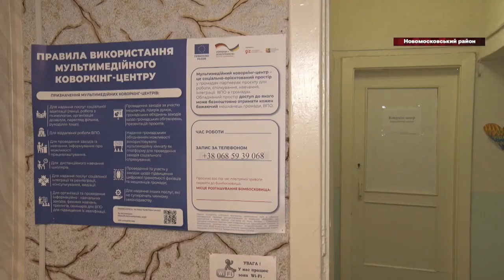Перещепинська громада: інвестиційна діяльність та продовольча безпека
Ярослав Цвіркун - голова Перещепинської громади